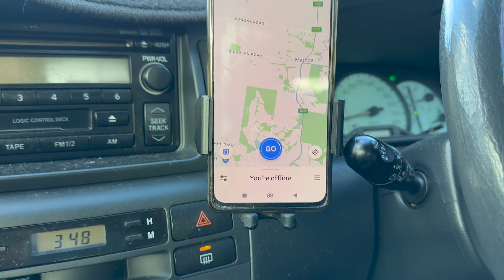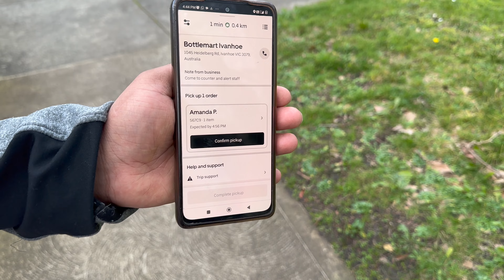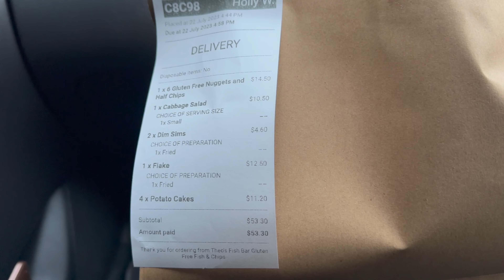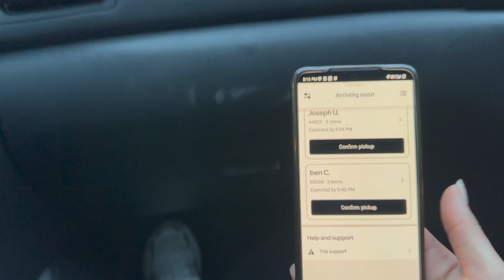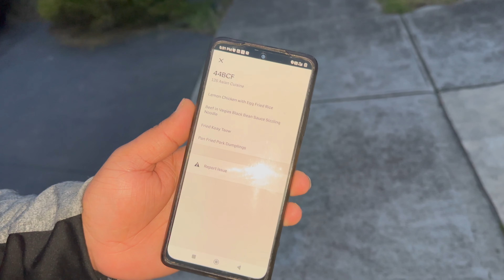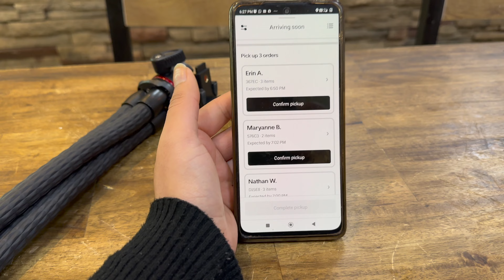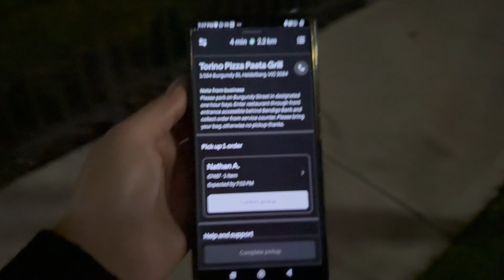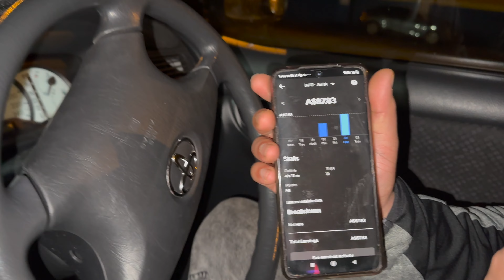Uber Eats in Australia | How to earn from Uber Eats | PER HOUR EARNING?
If you are looking for how to do Uber Eats delivery in Australia or melbourne as an international student then this video is for you.In this vlog i am gonna give you uber eats driver tips and tricks to earn more in australia as an overseas student.This can also be opted as a highest paying part time job in Australia as you can make lots of money by being consistent in deliveries. In this video I am gonna brief you about how much we can earn from uber eats in australia. I know its really difficult for a student coming in Melbourne or Sydney on a student visa subclass 500 to find a part time job for survival and Uber Eats can be a good earning until you get a good paying job.